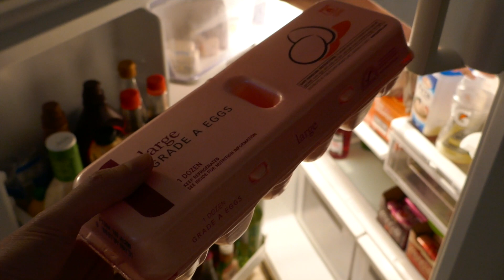Our Eggs Are Light • 5.17.17